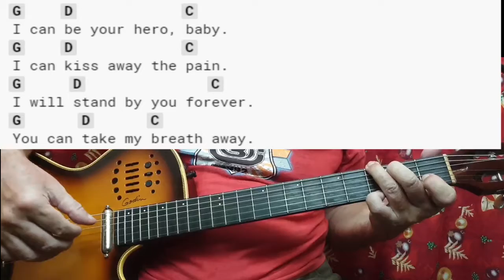How To Play Guitar For Beginners Hero Advanced Fingerpicking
How to play guitar 6.  Hero.  Advanced fingerpicking.